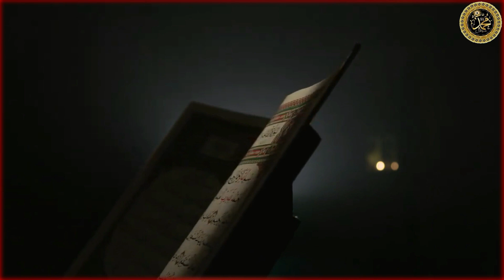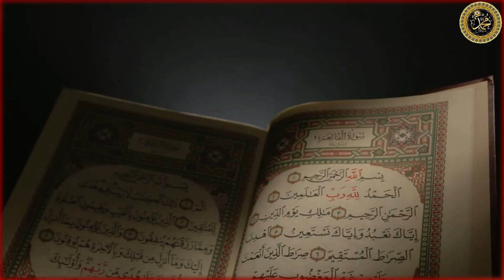Pales-tine girl beautiful quran recitation emotional video